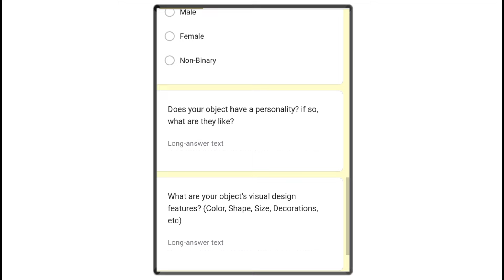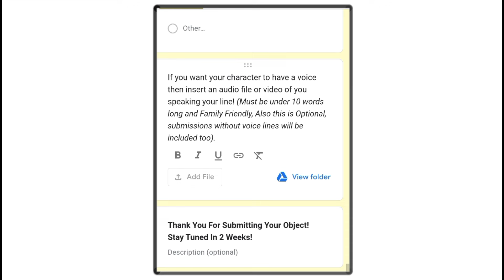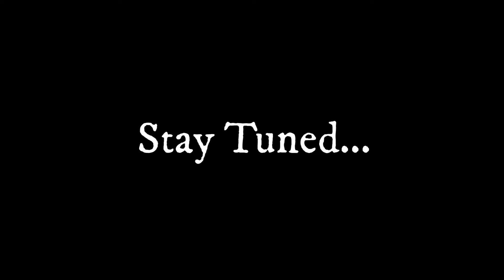20k Subscribers Special Announcement Video!!!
SUBMISSIONS ARE OVER!

thank you to everyone who has submitted a response in the form, we got 250 submission which is crazy! Of course, not all these submissions will be included, but I will try to fairly pick 25 that are high quality and unique from eachother.